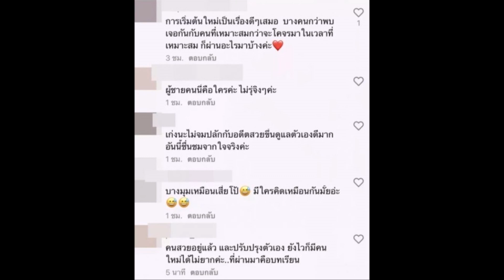ภาพหนุ่มคนใหม่ 'กุ้งพลอย กนิษฐรินทร์'